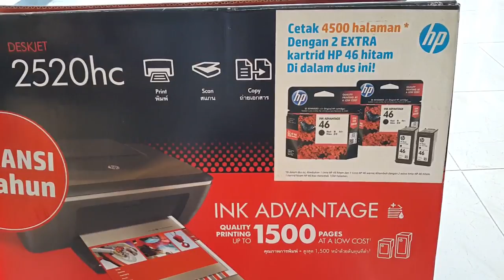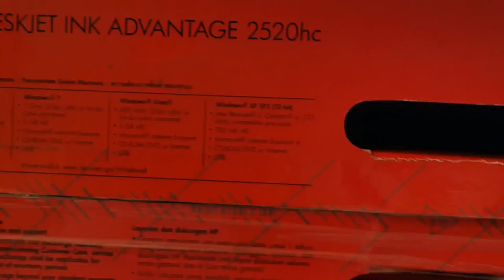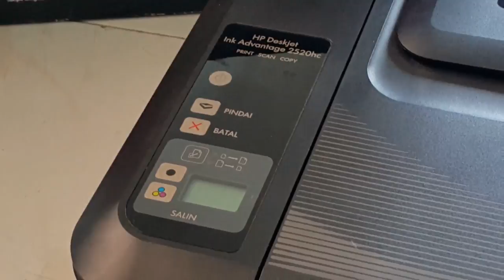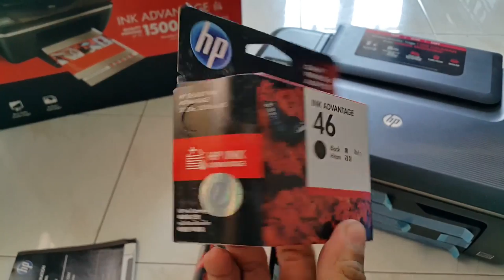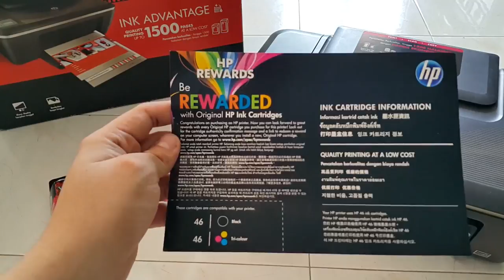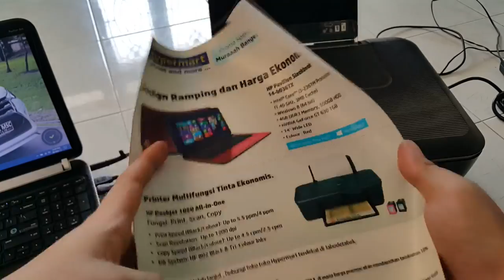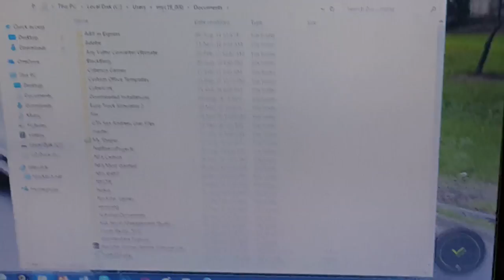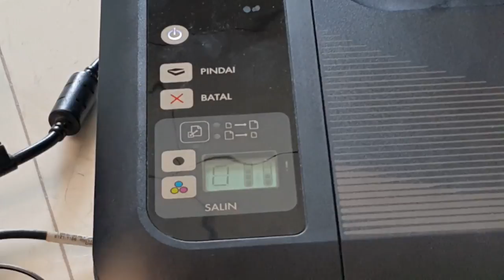HP Deskjet 2520HC Printer (Print, Scan, Copy)